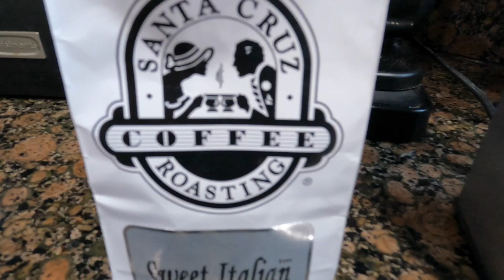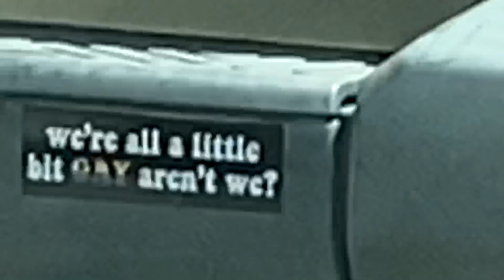Condensate leak on a 4 drawer unit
got the van back and running calls come along and see what we get into

If you would like to buy me a cup of coffee